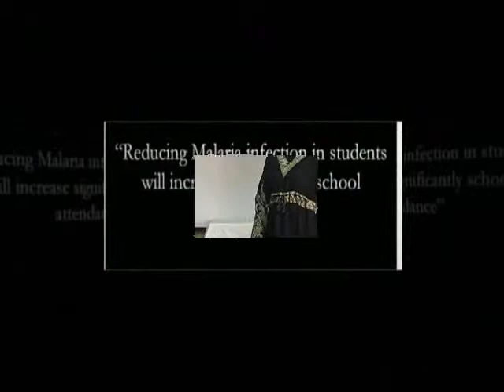Educational Initiative: "School Mosquito Free Zone"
"Many learners miss significant number of lessons due to malaria caused by mosquitoes.  The records from the school attendance register shows that cumulative absenteeism days translate to  40%.This has led to poor performance and dependent people who are not able to make meaningful life.
Trough planting mosquito repellent plants we will be able to increase lesson attendance and multiplications effect..."
Training Course: Education for Sustainable Development - KENYA 2014